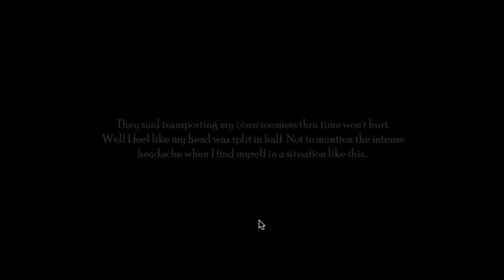Recall Beyond Walkthrough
This is a walkthrough of the game "Recall Beyond".

Game created by keybol
Game description:
Sometimes traveling through time puts you in odd predicaments. Use items around you to escape and accomplish your mission.